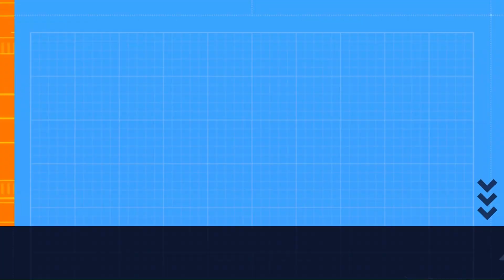Skyway Bridge 10k Race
This video shows the Skyway Bridge run held on Saturday March 12th 2023. The race is the entirety of the bridge’s length, and even a little further on both sides, starting near the Terra Ceia Preserve State Park and ending close to Skyway Beach. The sun wasn’t up until about the second mile, which made for a unique and interesting run up the almost dark roadway. Once the Florida sunrise came in view, the heat was on and the urge to get the finish line grew! At the top of the bridge there were some great video shots of the sun coming up, but we didn’t wait too long! It’s all downhill running after that anyways, and as you can tell, we didn’t waste any time! This race was a lot of fun to run this year and definitely a little more challenging to do in a 20-pound weight vest! Always feels good to make it across that finish line to benefit the Armed Forces Families Foundation and the people they support that’s for sure! Hope you enjoy!

Contents of this Video:
00:00- Intro
00:01- Lepiten Falls (Ooyy)
01:10- Mile 1
01:48- Mile 2
03:04- Mile 3
03:30- Pegasus (Catiso)
05:15 -Mile 4
06:01- Take Cover (Josh Gram)
06:42- Mile 5
08:20- Mile 6
08:33- Finish Line
08:47- Outro